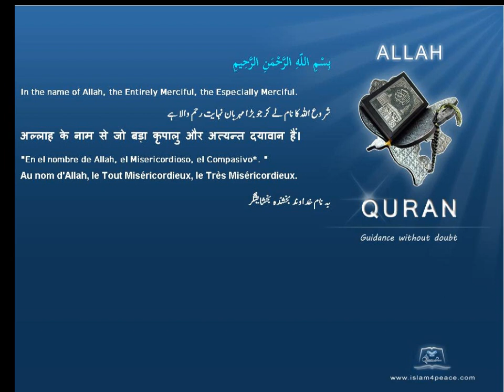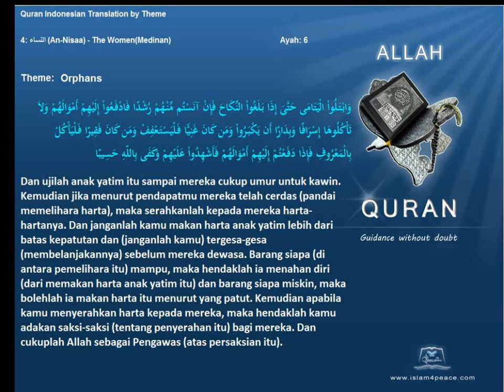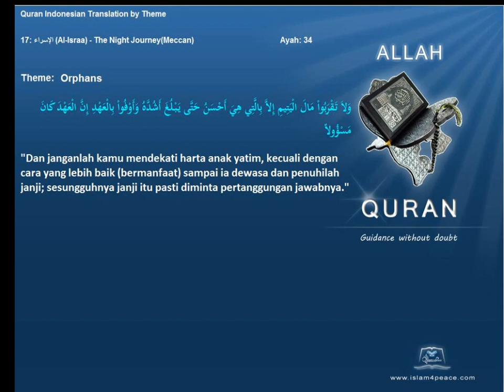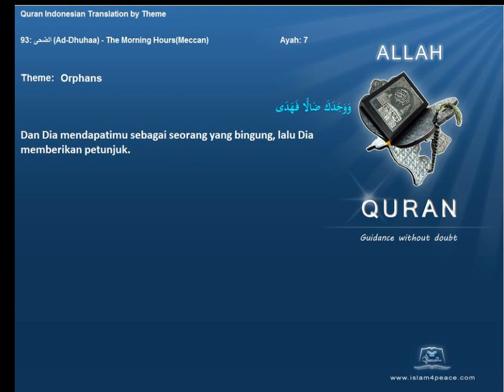Quran by Theme Indonesian Orphans Islam4Peace com